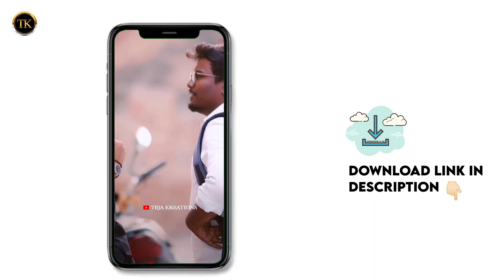Instagram Trending new love ❤️ whatsapp status telugu 🥰 || Backbenchers || TejaKreations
Doenload this video for free 👇🏻👇🏻

Download link opens after completion of 500 likes

backbenchers season 2 episode 7 college life release date,
backbenchers season 2 episode 8 college life release date,
when topper fell in love with backbenchers season 2,